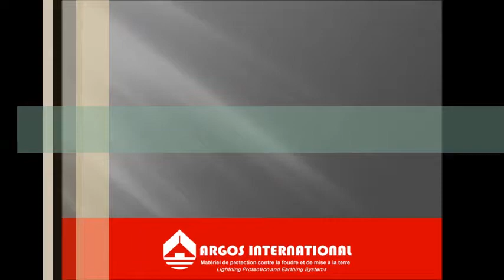Tutoriel Soudure Exothermique - ARGOS